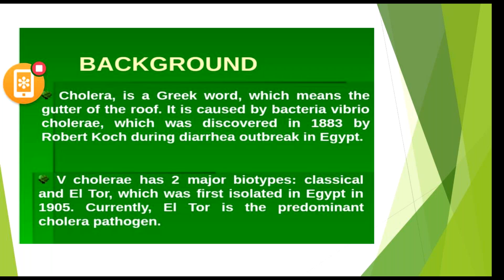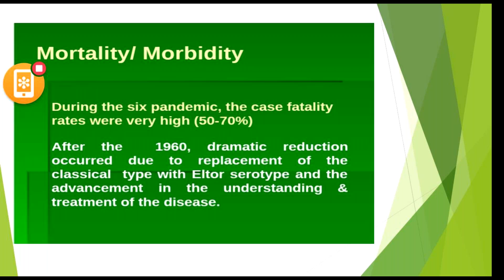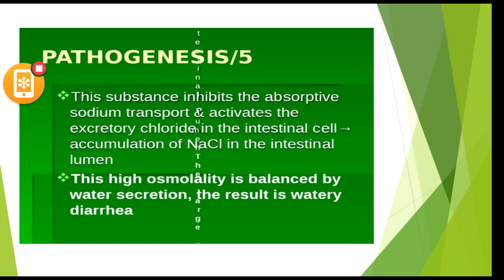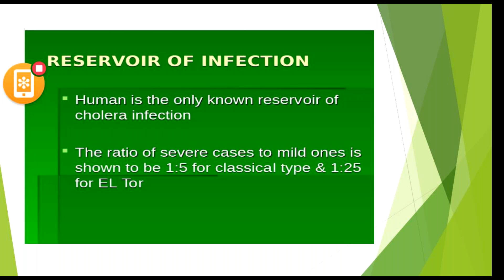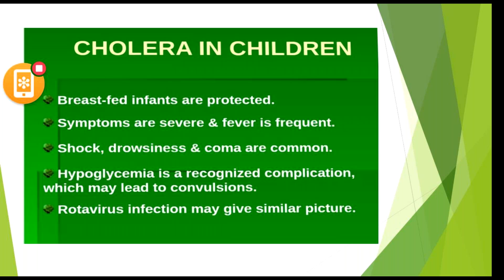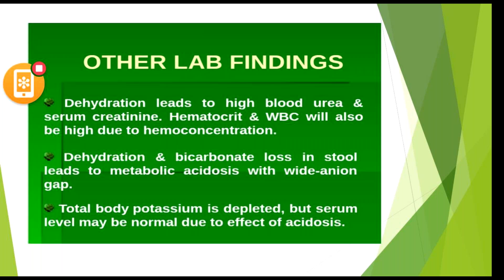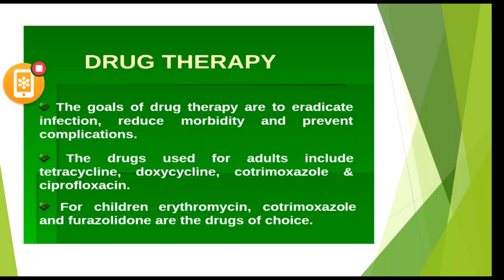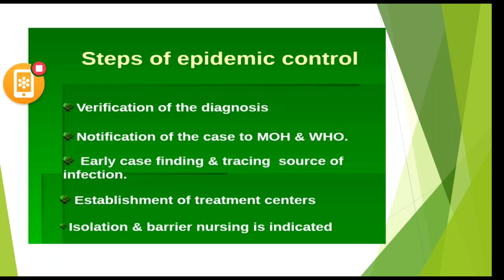Medical Microbiology Human Diseases lecture 1 by Kavitha Bhoomreddy organised by Biosetup lifescienc